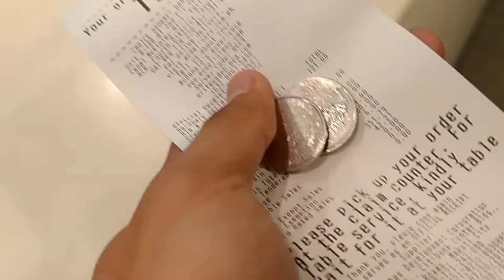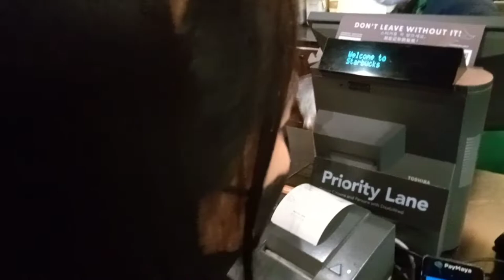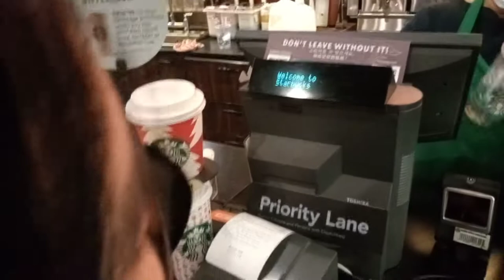Exploring Venice McKinley hill taguig